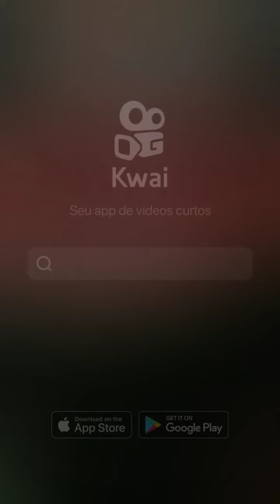MEUS FILHOS PEDIU MELANCIA